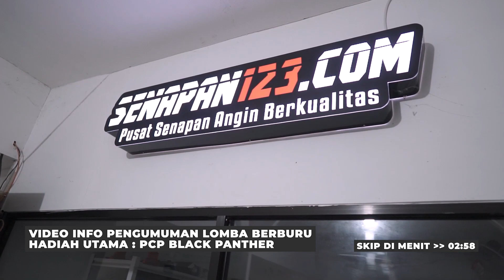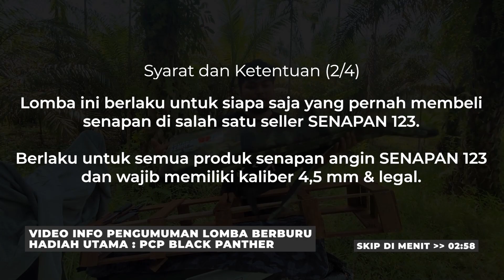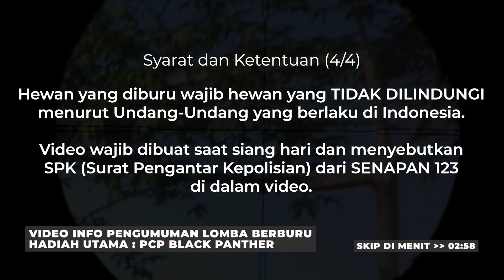[ PROMO 8.8 ] PROMO SPECIAL KEMERDEKAAN BELI 1 SENAPAN GRATIS 1 SENAPAN LAGI !!!